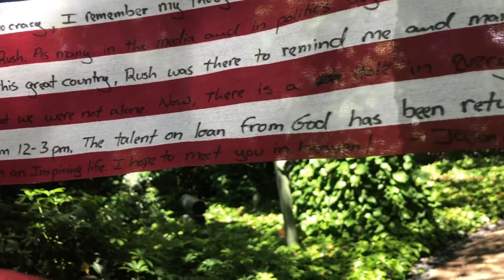Rush Limbaugh Memorial May 25, 2021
A recent visit to Rush's Driveway which has served as a memorial for him.   I ride my bike past there once in a while.  Please do not make negative comments.

Note: If anyone cares... As of 7-9-21: all the items have been removed with the exception of American Flags.